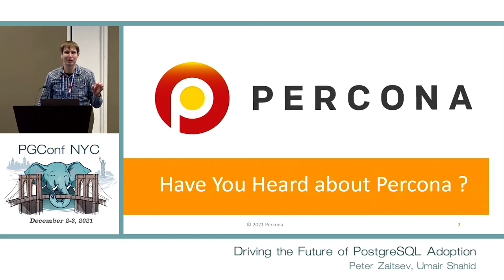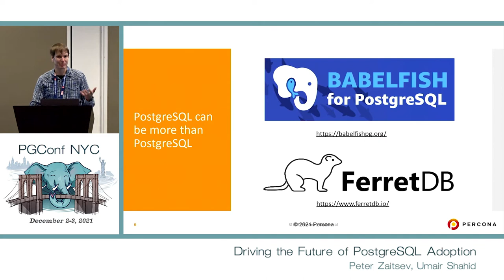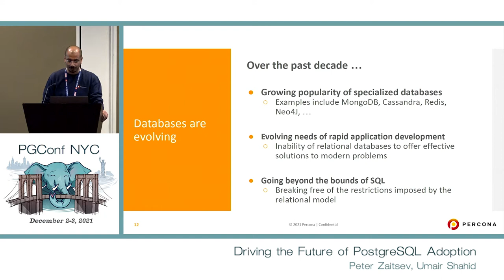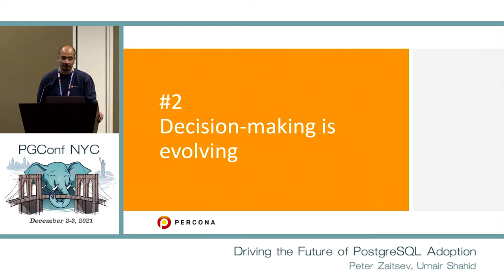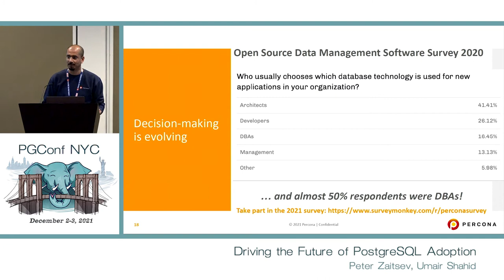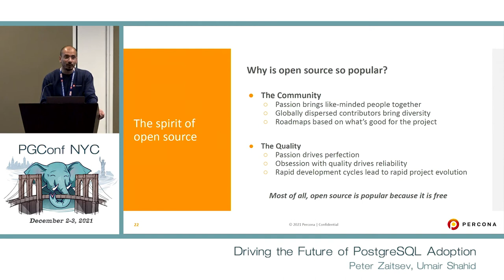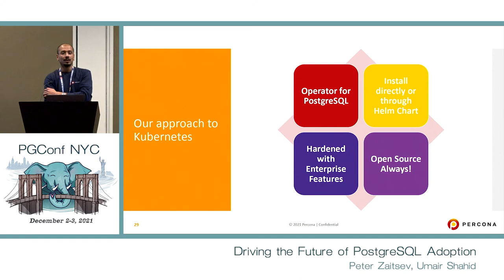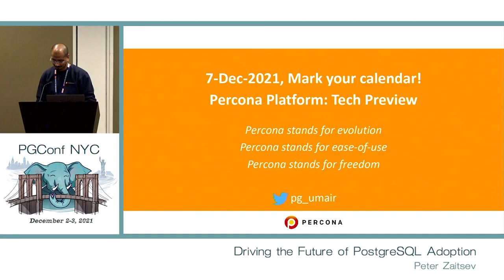PGConf NYC 2021 - Driving the Future of PostgreSQL Adoption by Peter Zaitsev, Umair Shahid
Driving the Future of PostgreSQL Adoption by  Peter Zaitsev, Umair Shahid